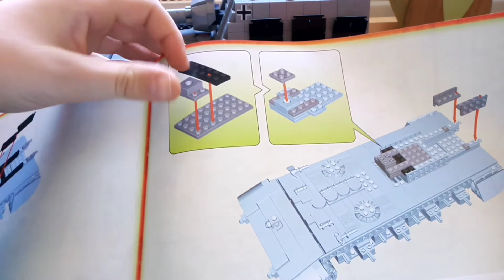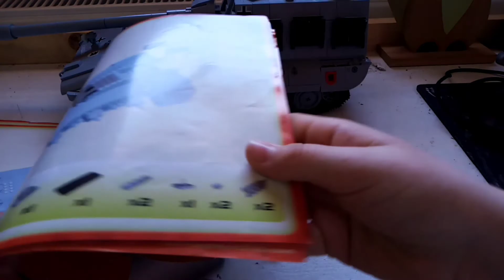Cobi® 3036 Jagdpanzer E 100 [Rewiew Deutsch]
Frohe Ostern🐇🐰 Leute
heute zeige ich euch den Jagdpanzer E 100
Den Link kann ich euch dieses Mal nicht geben weil es ihn nicht zu kaufen gibt ☹️